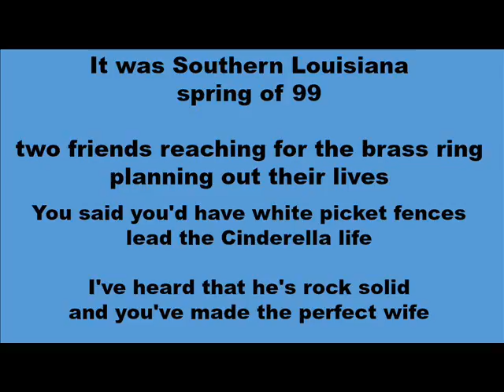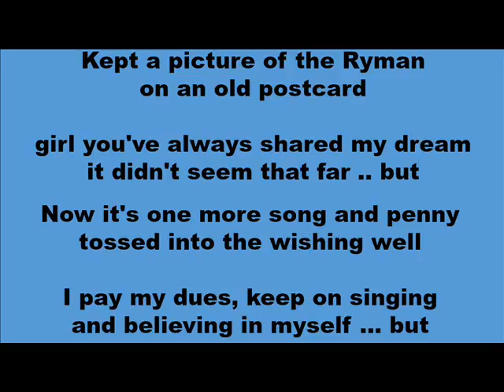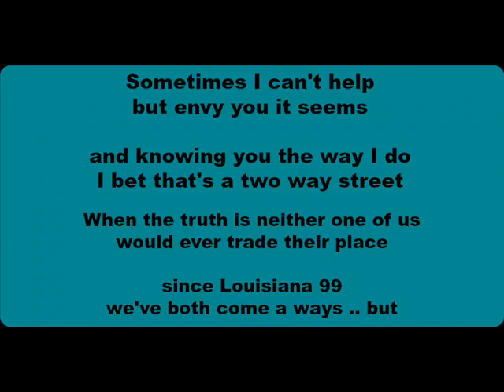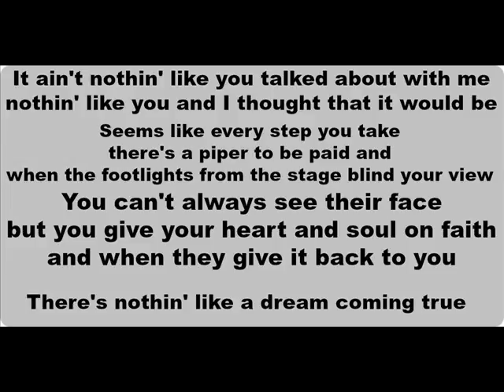Lonnie Ratliff demo NOTHIN' LIKE A DREAM (F)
Lonnie Ratliff demo, Eldon Hunt, Susie Hopman, Erin Hay, Dick Damron, Ron Wayne Atwood, Jannet
Bodewes, Lonnie Ratliff demo, Thopper, Perley Curtis, Bjorn Vidar Amdal, Mr. Tom and the Nashvillians, Joni Compretta, Cathy Whitten